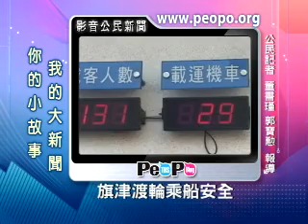PeoPo公民新聞報2008年8月3日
PeoPo公民新聞平台，於每週六、日早上9：58到10：00，於公共電視頻道，播出PeoPo公民新聞報，盼讓更多人知道公民新聞。

2008年8月3日相關報導：

旗津渡輪乘船安全